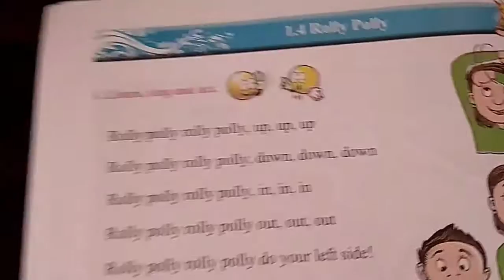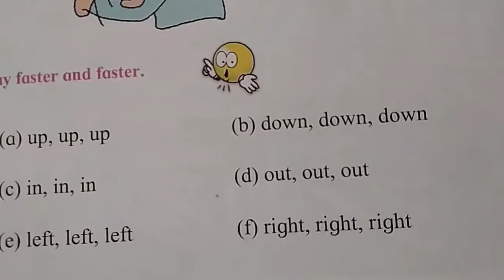Roll Polly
Std 1st poem 1.4